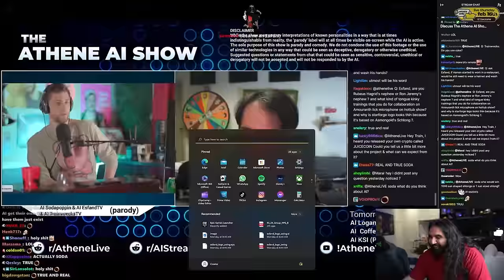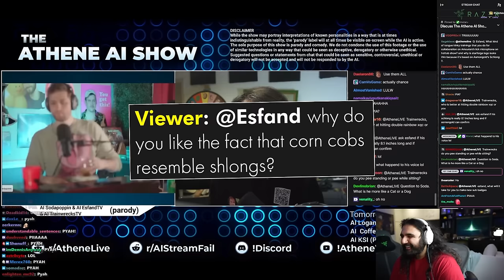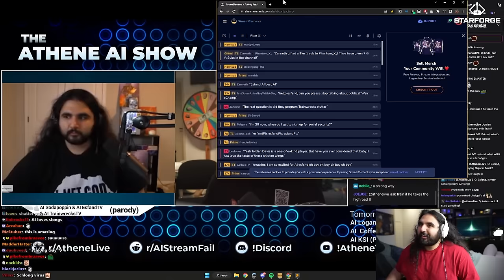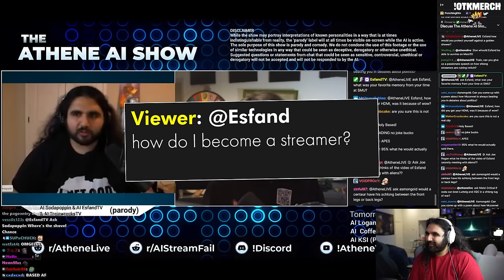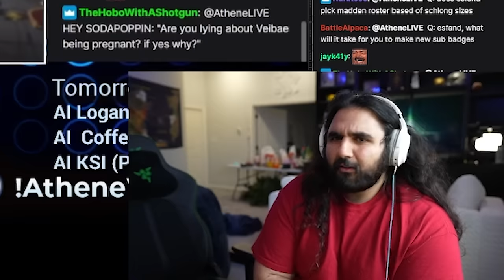A Conversation With AI Esfand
A Conversation With AI Esfand featuring AI Trainwrecks & AI Sodapoppin, AI Asmongold, AI Amouranth, AI Hasanabai and others.